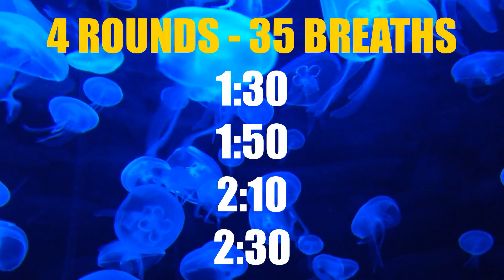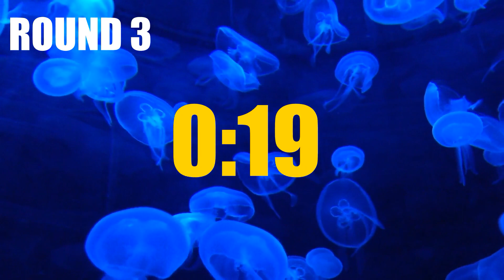Wim Hof Breathing Session - 4 rounds GUIDED with a Peaceful Soundscape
Through a series of easy-to-follow rounds, you'll learn how to control your breath and tap into your body's innate healing potential. With regular practice, this technique can help increase energy levels, reduce stress and anxiety, and promote mental clarity. Whether you're new to the Wim Hof breathing or looking to deepen your practice, this guided breathwork is the perfect starting point. Try it now!

We recommend practicing right after waking up while fasting, or before a meal when your stomach is still empty. Just follow the steps below:
1) Inhale deeply through the nose or mouth, and exhale unforced through the mouth, letting the air out. Fully inhale through the belly, then chest and then let go unforced. Maintain a steady pace and fully utilize the diaphragm. Repeat this 35 times.
2) After the last exhalation, inhale one final time, as deeply as you can. Then let the air out and hold for as long as you can without force. Hold until you feel the urge to breathe again.
3) When you feel the urge to breathe again, draw one big breath to fill your lungs. Inhale to full capacity. Feel your belly and chest expanding. When you are at full capacity, hold the breath for around 15 seconds, then let go.
4) Repeat this process for 4 times!
5) Close your eyes, relax and go with the flow! :)

You may feel tingling in the hands, feet, or face. These side effects are completely harmless. But, if the sensation of light-headedness gets too intense, just pause until you feel settled and then continue.

Listen to your body and go with the flow!

Breathing Technique Guided – 4 rounds with Peaceful Soundscape
(00:00) 1st: holding your breath for 1 minute and 30 seconds - 35 breaths
(03:55) 2nd: holding your breath for 1 minute and 50 seconds - 35 breaths
(08:00) 3rd: holding your breath for 2 minutes and 10 seconds - 35 breaths
(12:25) 4th: holding your breath for 2 minutes and 30 seconds - 35 breaths
(17:14) 2 minutes for meditation with soothing nature-inspired instrumental music
(19:10) Subscribe, like & share!

IMPORTANT: Do this breathing technique in a comfortable seat—either in a chair or on cushions on the floor. Do not do this practice before or during diving, driving, swimming, taking a bath or any other environment/place where it might be dangerous to faint!!!

MEDIT-O-RAMA is not affiliated, associated, authorized, endorsed by, or in any way officially connected with the Wim Hof, The Wim Hof Method, Innerfire BV, or any of its subsidiaries or its affiliates.